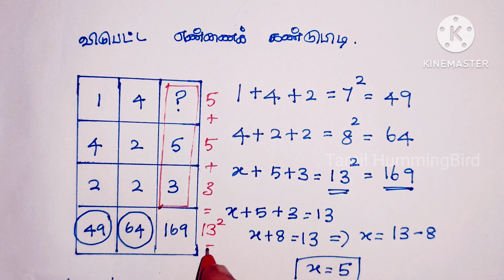Maths Number Puzzle!!!Tamil!!!@tamilhummingbird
This video shows the simple Maths number Puzzle..